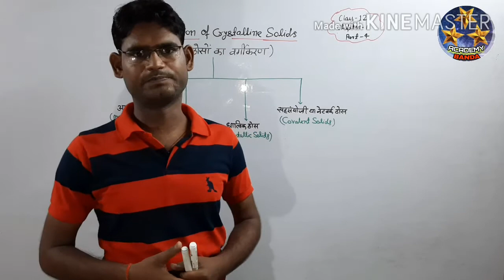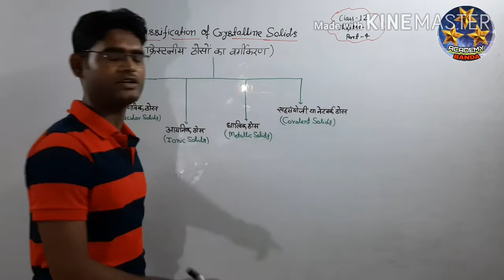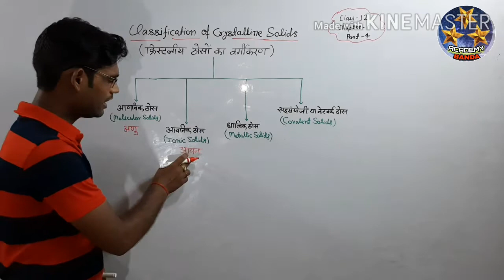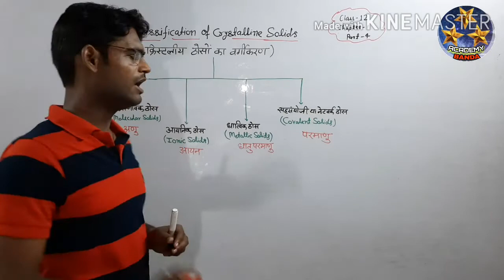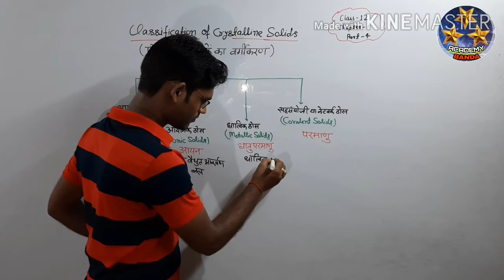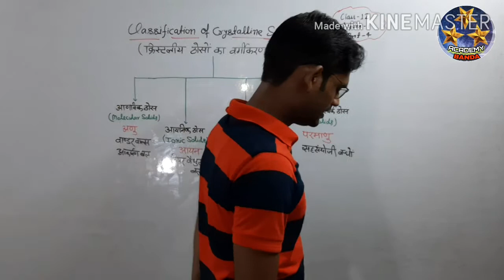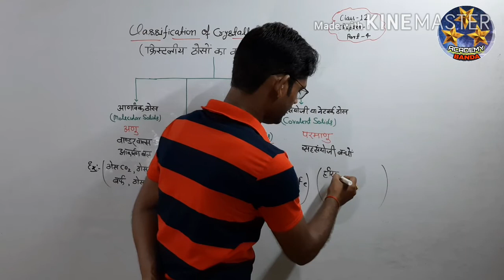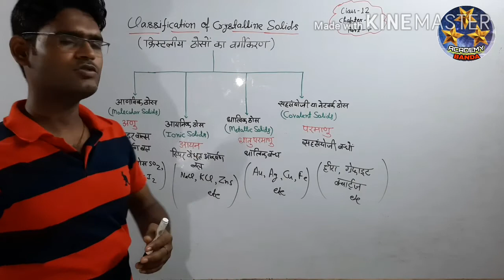Classification of Crystalline Solid for Class 12th | क्रिस्टलीय ठोसों का वर्गीकरण |Solid state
Hello students.
Welcome to Triple Star Academy
This vedio specially for Class 12th students and board exams and your knowledge...